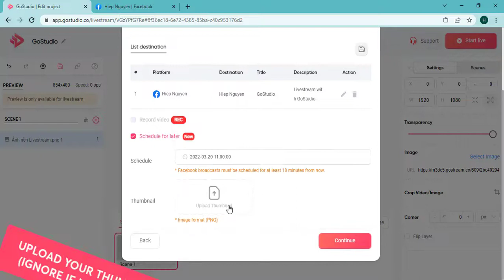[Hot] 5 Ease Step To Schedule Your Live Stream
GoStudio - The First Interactive Livestream Platform in The World.
★ Gostudio | Professional Interactive Livestream Platform.
Let Gostudio make your live stream the best!
• EASY TO CREATE A LIVESTREAM:
         ✔️ Livestream in 3 clicks
         ✔️ Livestream on many platforms: Facebook, Youtube, Twitter,…
         ✔️ You only lost 15s to setting.
         ✔️ No need to install software.

• MANY ATTRACTIVE FEATURES:
       ✔️ Have lots of interactive games: Chase the picture, catch the word, Who wants to be a millionaire?, Choose the right price, …
       ✔️ Live Stream from many sources
       ✔️ Create online vote
       ✔️ Livestream from existing videos
       ✔️ Livestream for sale
       ✔️ Create Interview
       ✔️ Increase natural interaction

•  SAVE TIME AND MONEY:
       ✔️ No need to invest in studio hardware equipment
       ✔️ Use any camera - smartphone camera, webcam, ... - to create multiple filming angles
       ✔️ All features in one platform:
                 - Using multiple cameras at the same time
                 - Online interactive game show
                 - Online voting
                 - Many visual effects: insert background frames, logos, run announcement text, ...
       ✔️ Multi-device compatibility: laptop, smartphone, webcam,etc

© Copyright by GoStudio ☞ Do not Reup